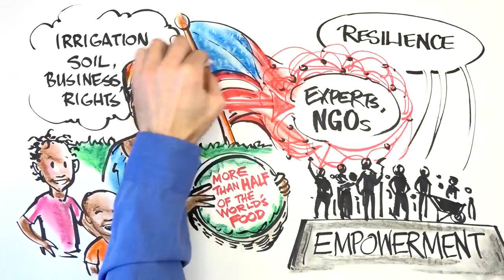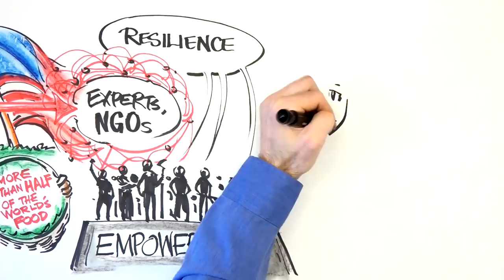Global Food Security 101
What you need to know about global food and nutrition security in less than 2 minutes.